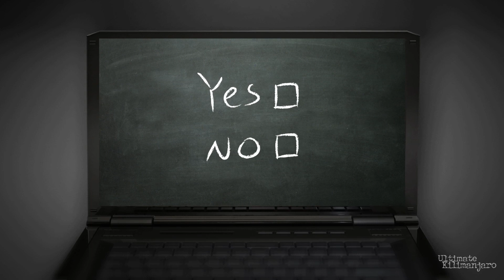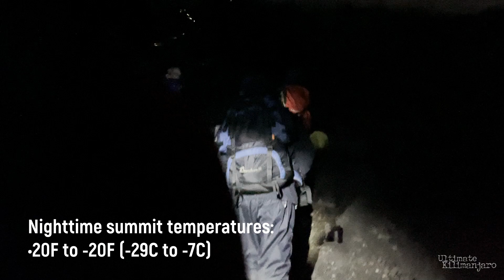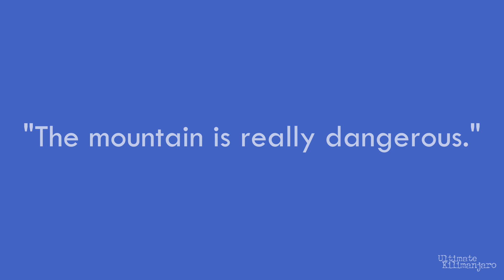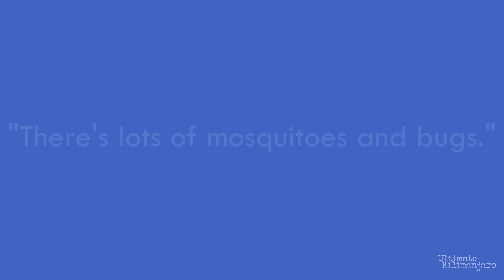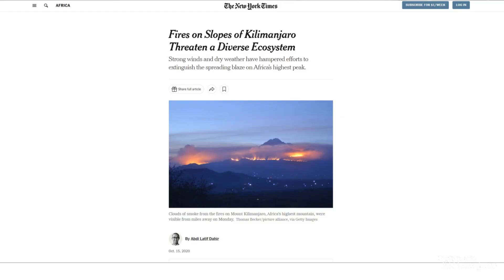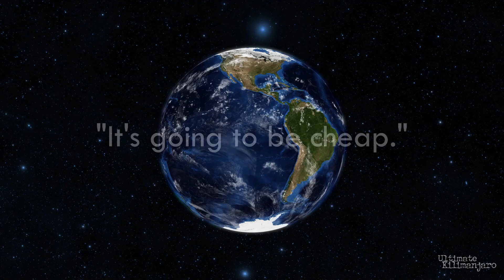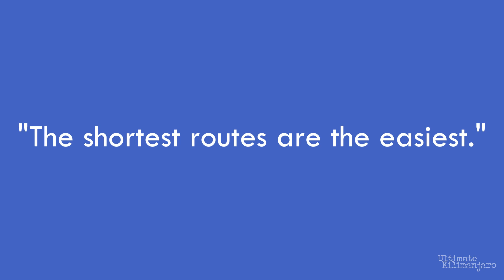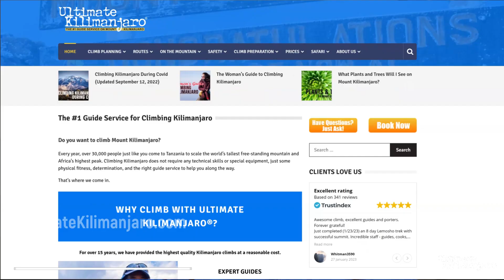The 10 Biggest Misconceptions About Climbing Kilimanjaro (Learn the Truth)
Mount Kilimanjaro is well known to adventure travelers. However, despite its popularity, there are many misconceptions around climbing this member of the Seven Summits.

In this video, we debunk 10 common myths about climbing Kilimanjaro.

VIDEO CONTENTS
0:00 - Intro
0:18 - #1 You'll Need to Rock Climb
1:05 - #2 The Mountain Weather is Warm
2:14 - #3 You Have to Be Super Fit to Do It
3:14 - #4 The Mountain is Really Dangerous
4:43 - #5 There's Lots of Mosquitoes and Bugs
5:33 - #6 You'll Eat Dehydrated Food
6:48 - #7 You'll Have Nights by a Campfire
7:51 - #8 It Doesn't Rain During the Dry Season
8:45 - #9 It's Going to Be Cheap
9:56 - #10 The Shortest Routes are the Easiest Routes
11:08 - Outro

ABOUT ULTIMATE KILIMANJARO

Ultimate Kilimanjaro® is, quite simply, the #1 guide service on Mount Kilimanjaro.

With more than 18 years of experience, Ultimate Kilimanjaro® has a proven expertise on Mount Kilimanjaro. We lead over 150 climbs per year, with more than 1,000 adventurers climbing with us annually. Literally thousands of climbers have stood on the top of Kilimanjaro with us. Our clients have included celebrities, film makers, senators, ambassadors, authors, journalists, and even the world record holder for the oldest person to summit.

All agree, you won’t find a better Kilimanjaro outfitter.

Our expert guides, high quality standards, and focus on safety have made us the top choice for thousands of customers from all over the world. In short, we know what it takes to get you to the summit – in an safe, fun, and affordable way.

Thousands of people have stood on the summit of Mount Kilimanjaro with us.

Won’t you join us on the Roof of Africa?